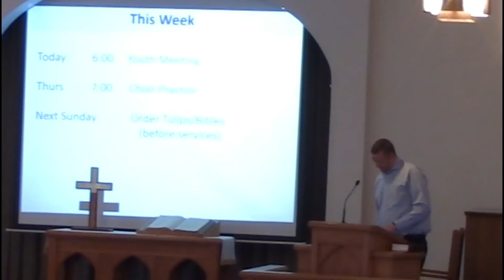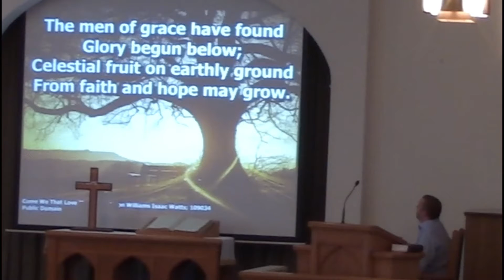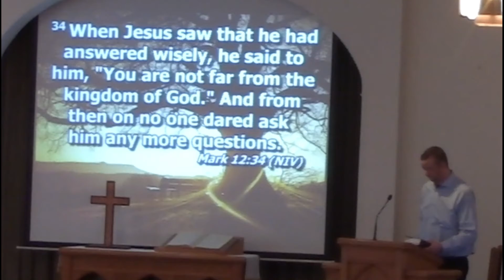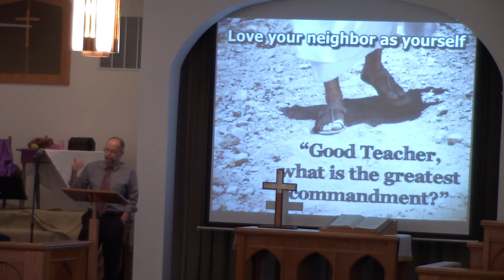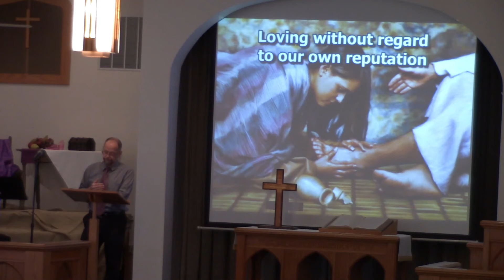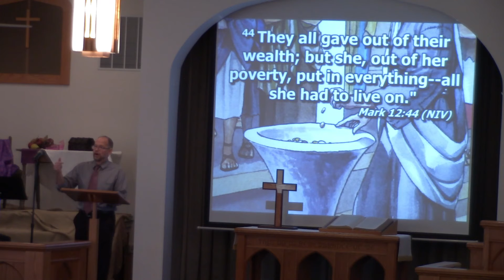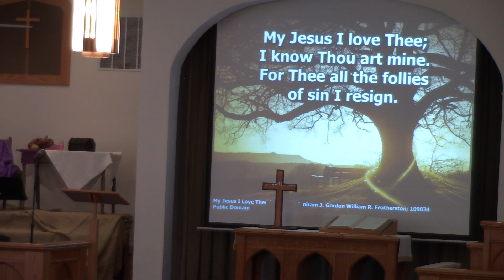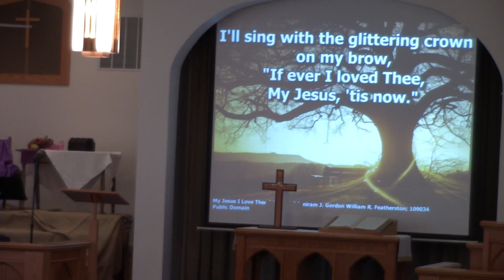Loving Extravagantly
Woodbury Church of the Brethren
Pastor David Ulm

Come We That Love the Lord
CCLI Song # 144398
Isaac Watts | Robert Lowry

Adoniram Judson Gordon | William Ralph Featherstone